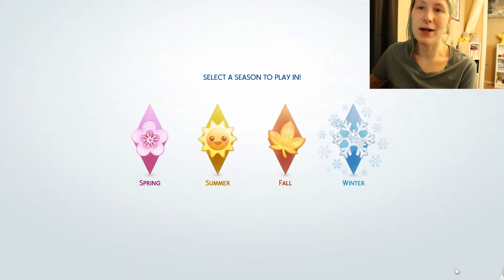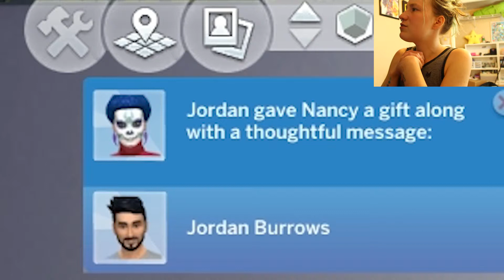Let's Play: Drunk Sims [Part 7] Disaster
Welcome to the most disastrous episode of Drunk Sims: Nancy Poptato edition.

Like this video if you liked this video!

I do NOT own the "I'm Blue" song, or the music at the end: